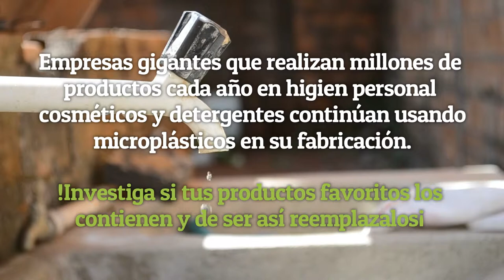Islas gigantes de basura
Las islas de basura en los Océanos son un peligro para todos los seres acuáticos. Aprende sobre ellas y protege el medio ambiente.